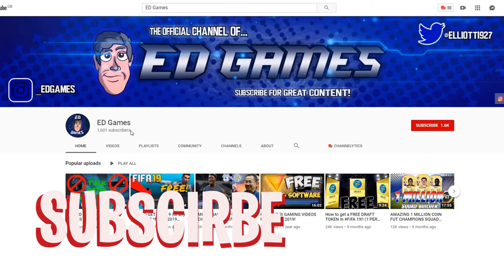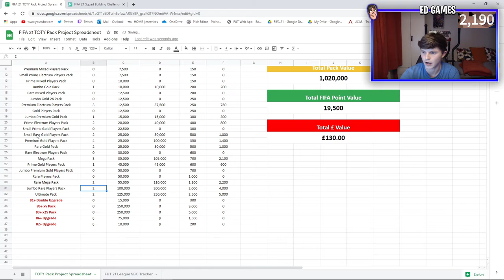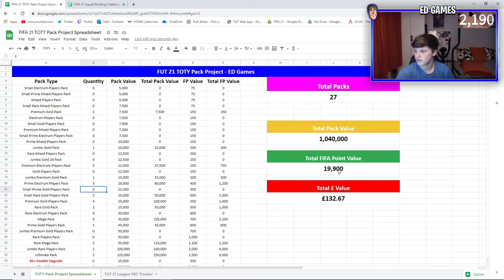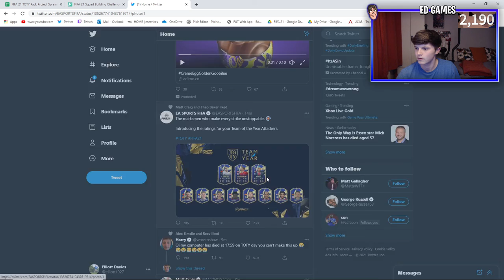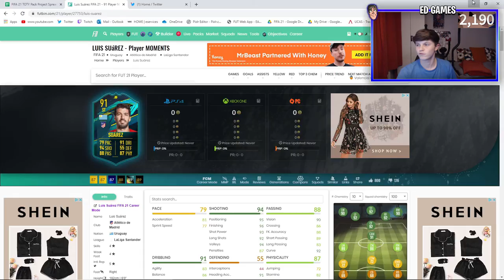FIFA 21 TOTY ATTACKERS IN PACKS! 91 LUIS SUAREZ MOMENTS OBJECTIVE! 84+ TOTY PLAYER PICK!